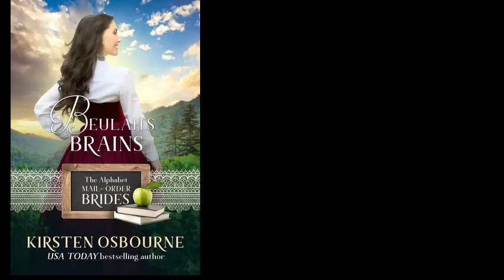Beulah's Brains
This video introduces the Alphabet Mail Order Brides series. It’s a 25 book series and I, Kirsten, wrote two of them. I wrote B and J. I hope you enjoy!

Beulah Wigg thinks her life is already as good as it’s going to get. An orphan, she teaches at the foundling home where she grew up, and she loves the challenge. When she finds out she has to leave the only home she’s ever known and marry so she can start a school of her own, she worries that she is not someone who should be married. She randomly chooses a man to correspond with and agrees to marry him immediately.

When Jack McClain finds out his mother has requested a mail-order bride for him, he’s not sure if he should be relieved the problem has been taken out of his hands, or upset with her for forcing him to marry. As soon as he realizes the beautiful Beulah will be his bride, he decides to be happy and make the most of it. Will the two of them be able to compromise to the point where they’re both content? Or will they spend the rest of their lives in an unhappy marriage?

This book, the second in the alphabet bride series, is directly related to Orlan Orphans, Seven Sisters, Seven Sons, and the McClains.